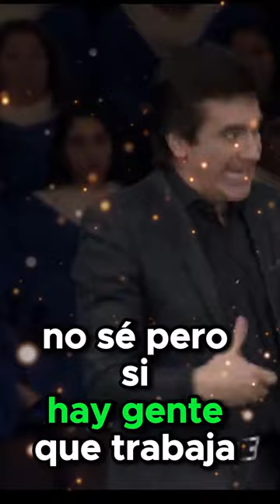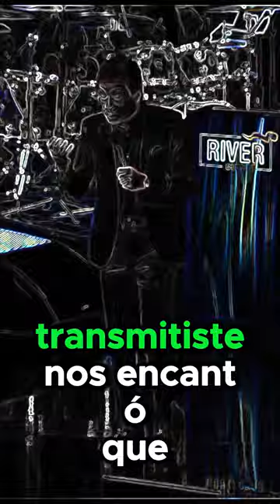DANTE GEBEL IRRESISTIBLE PARA DIOS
Hoy te dejo la primera parte de esta Reflexion basada en la predica de @DanteGebelOficial Irresistible para Dios. Como les digo siempre es un simple resumen de lo que me ha gustado mas o parecido mas importante.